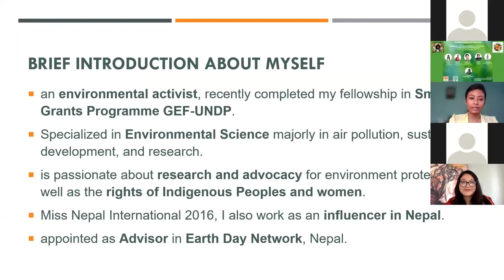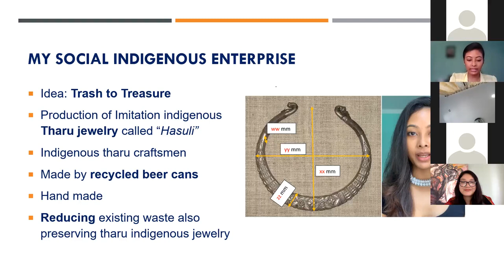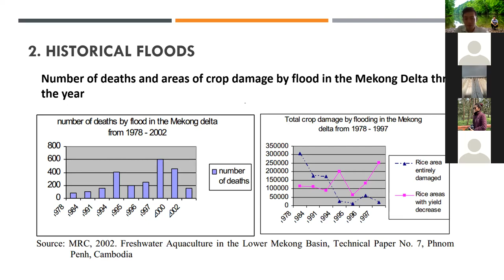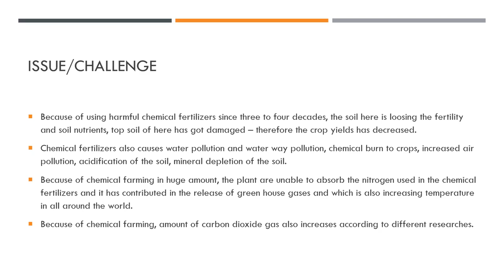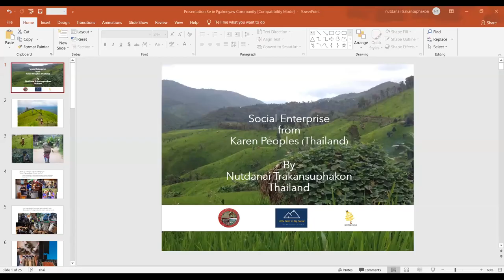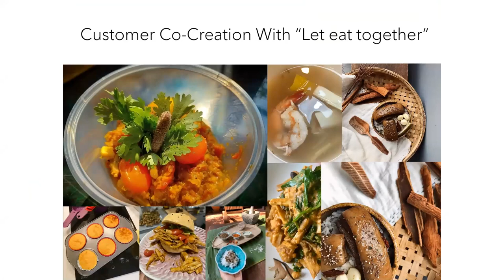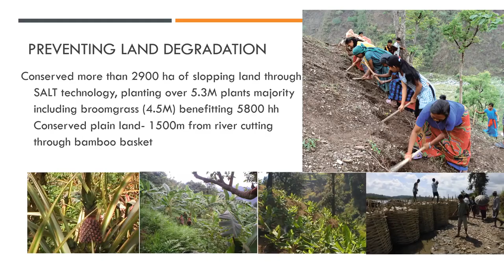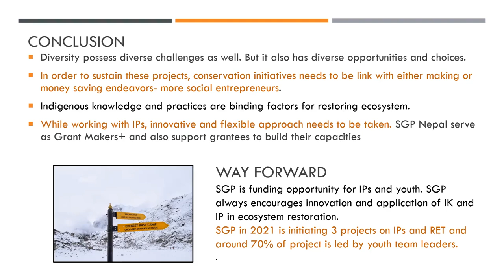AIYP Webinar Series: Indigenous Youth-Led Solutions for Climate and Environmental Challenges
In celebration of World Environment Day, AIYP co-organized its first webinar with Asia Indigenous Peoples Pact (AIPP) and Indigenous Peoples and Knowledge of Asia (IKPA). The webinar addresses various challenges facing indigenous communities in relation to the environment and climate, and how indigenous youth in South and Southeast Asia are addressing these challenges.